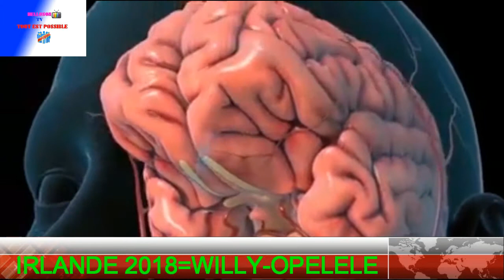Europe Arrivee de Moise katumbi,Francis kalombo Autre politiciens congolais